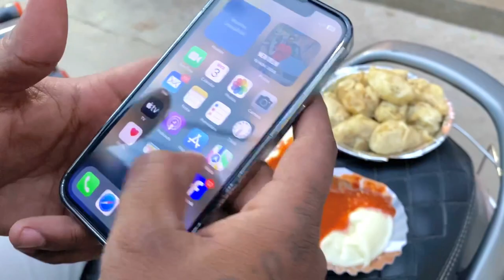Ga**d faad di 😂